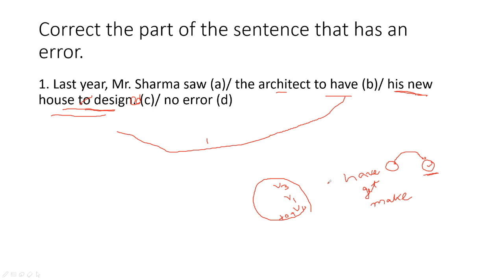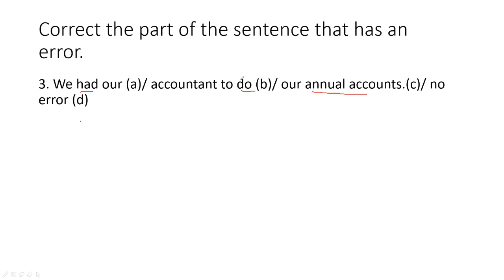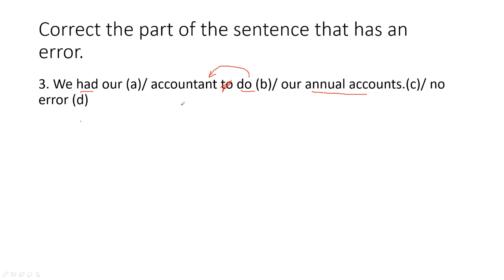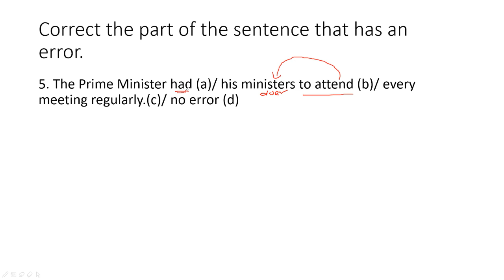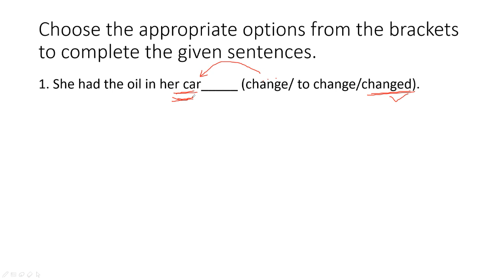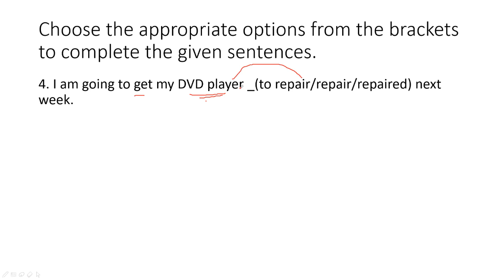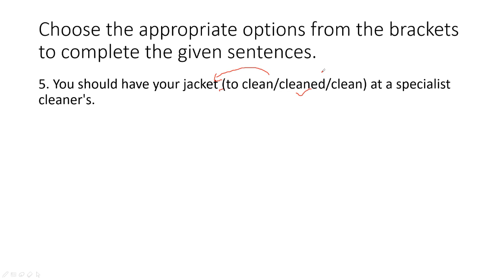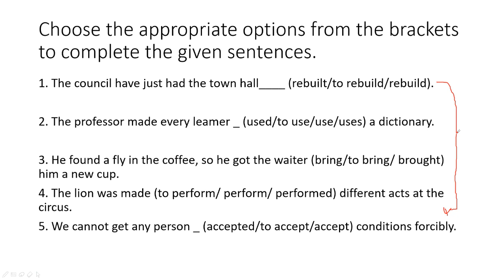Causative Verbs - Some important questions for exams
This video contents some important questions on Causative Verbs for various exams.